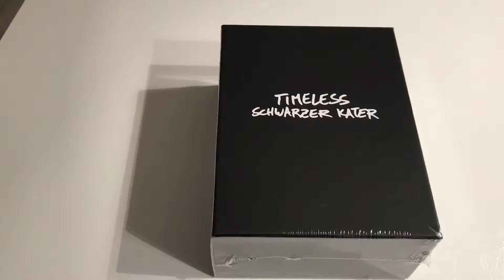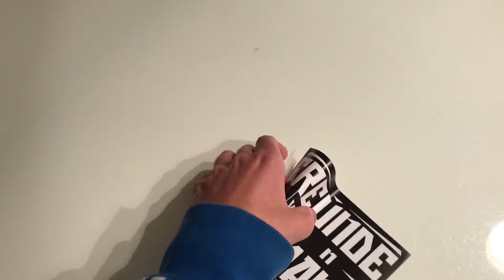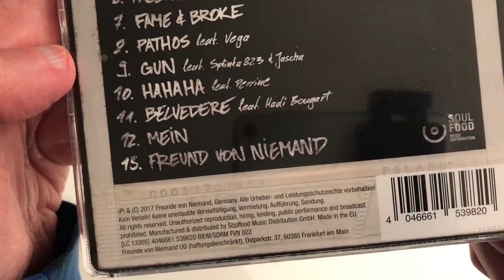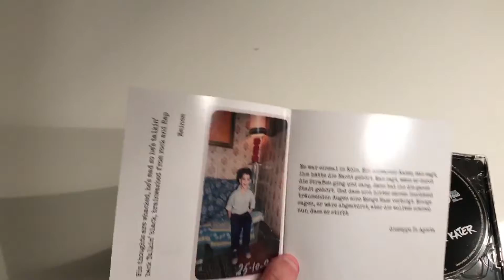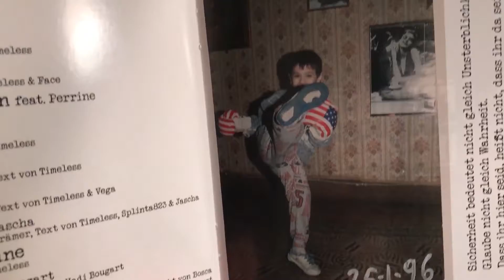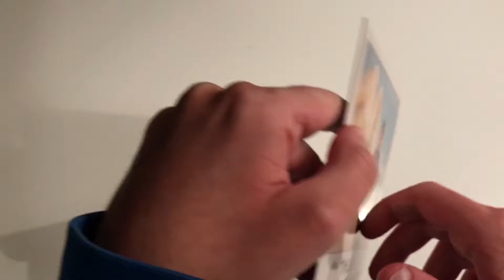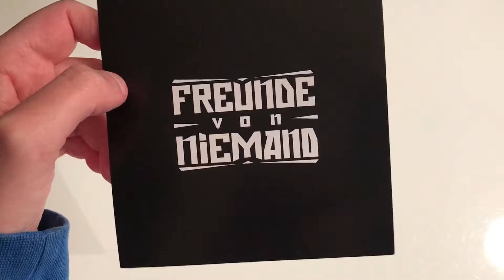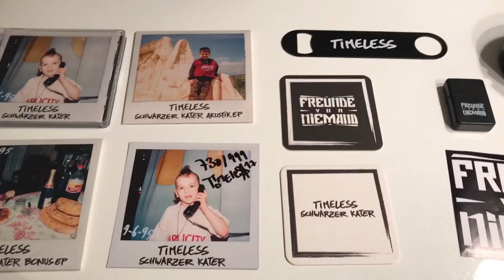TIMELESS - SCHWARZER KATER - Ltd. Boxset - UNBOXING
FALLS EUCH DAS VIDEO GEFALLEN HAT GIBT EINEN DAUMEN

NACH OBEN, TEILT UND KOMMENTIERT ES

Hier kann man es kaufen: